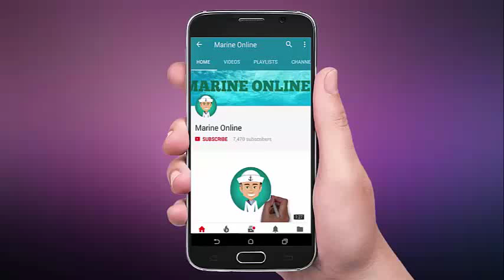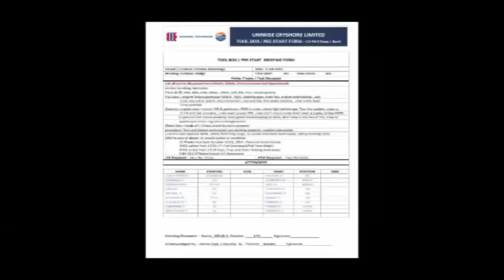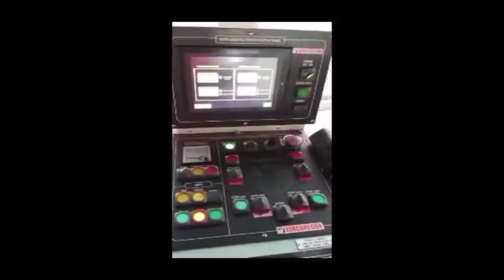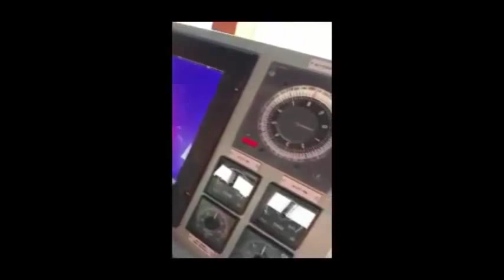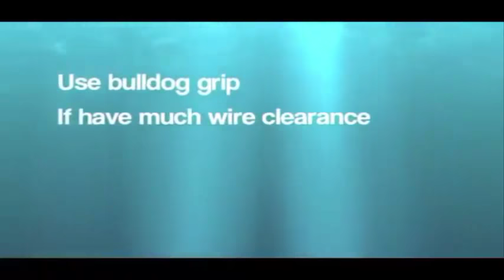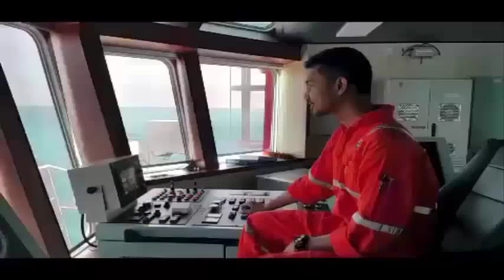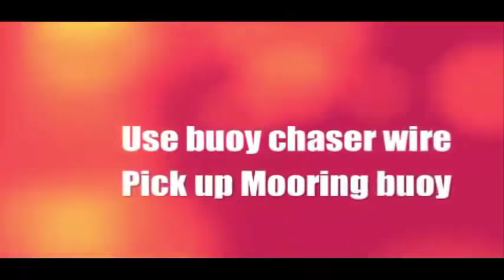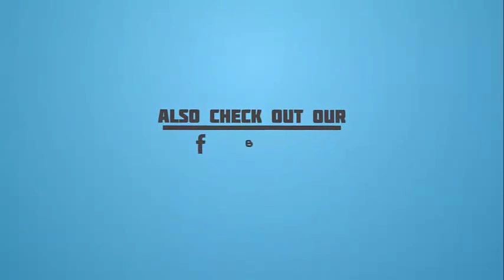Anchor Handling Compilation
Anchor Handling Tug Supply (AHTS) vessels are mainly built to handle anchors for oil rigs, tow them to location, and use them to secure the rigs in place. AHTS vessels sometimes also serve as Emergency Response and Rescue Vessels (ERRVs) and as supply transports. Many of these vessels are designed to meet the harsh conditions of the North Sea, and can undertake supply duties there between land bases and drilling sites.They also provide towing assistance during tanker loading, deepwater anchor handling, and towing of threatening objects.